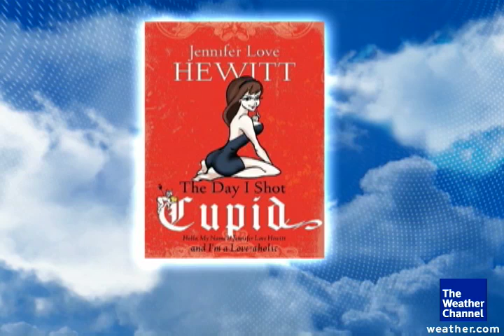Jennifer Love Hewitt shot cupid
The actress has turned author and written a book called, "The Day I Shot Cupid".  In it are the top 10 things she says women need to do on that first date.